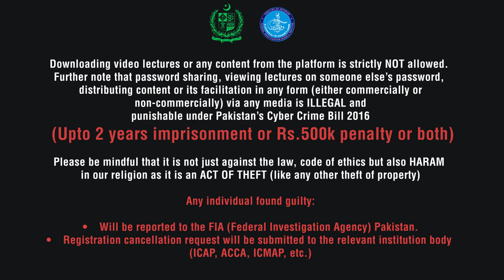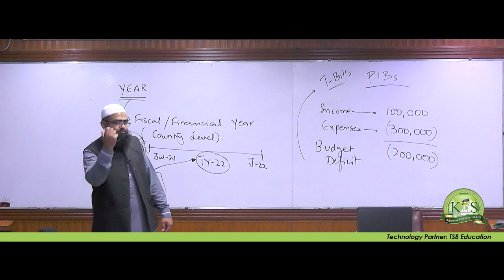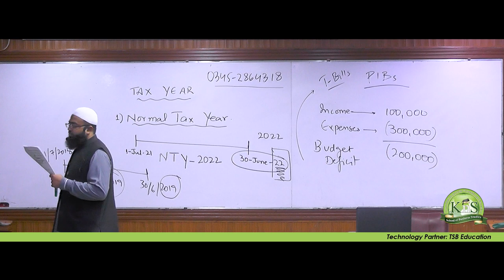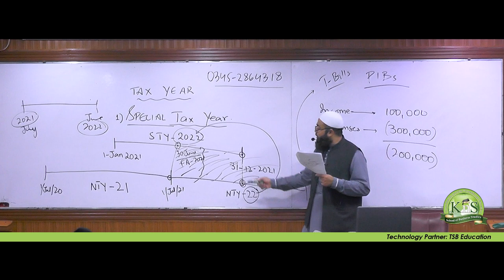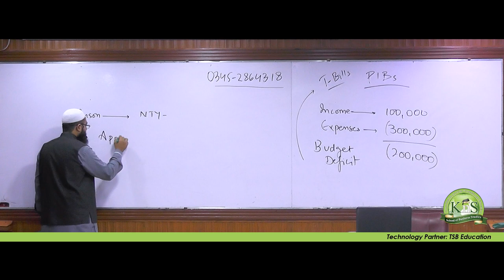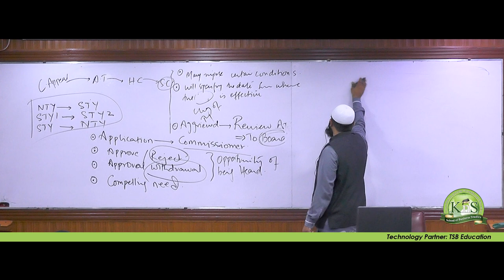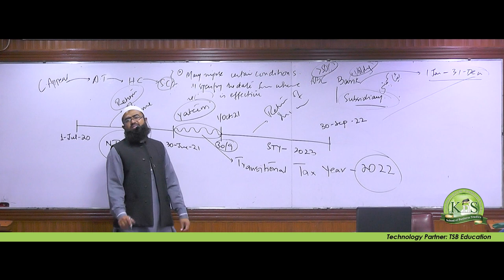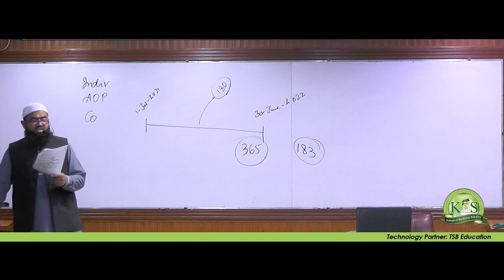KnS | CAF 2 | Tax Practices | Lecture 6 | Sir Munir Muhammad Shafi | March 2022 Attempt